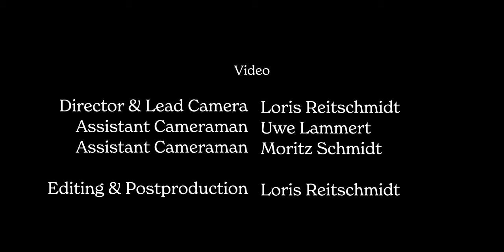Holy Water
New Spirit Gospel Choir "Holy Water" (We The Kingdom)
Live Studio Recoding @ "Klangbezirk" Wiesbaden 2022
Holy Water Cast
    Words & Music written by We The Kingdom

Musicians
    Bass Harold Nardelli
    Grand Piano AJ Peters
    Percussion Claus Mager
    Guitar Torsten Haus

Solo Vocals Lead
    Torsten Haus
    Kristin Lohse
    Ilse Diehl

Choir Vocals
  Soprano
    Ilse Diehl
    Nadine Herber
    Tanja Schmidt
    Sabine Stamm
  Alto
    Esther Elsner
    Daria Kurilko
    Kerstin Lemmert
    Kristin Lohse
  Tenor
    Torsten Haus
    Linus Kraus

Audio Live-Recording
  Jan Philipp Dahms

Mix & Master
  AJ Peters

Video Director & Lead Camera
  Loris Reitschmidt

Assistant Cameraman
  Uwe Lammert

Assistant Cameraman
  Moritz Schmidt

Editing & Postproduction
  Loris Reitschmidt

Project Director
  AJ Peters